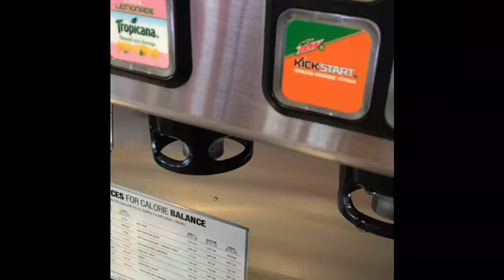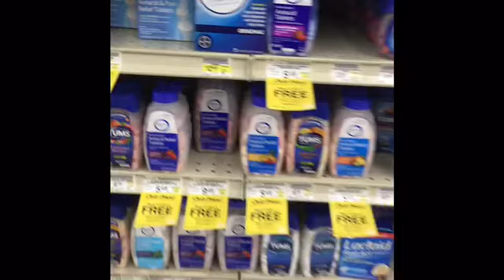Day 2 Part 2 Life Change Journey 🤔😃